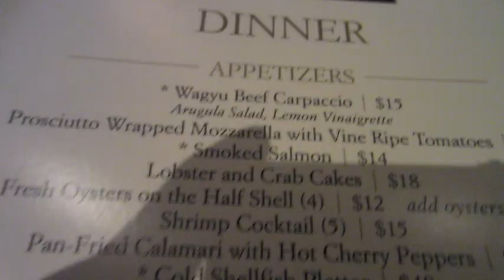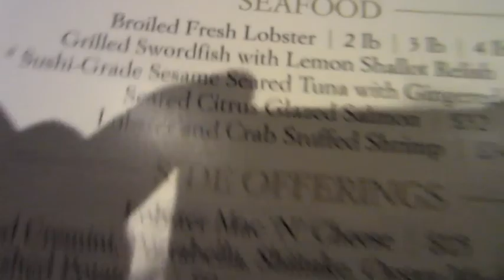TOO FANCY FOR ME! (7.24.11-Day 48 yto)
Day 48 of 365 days of vlogs.

There is no need for the note because I'm home and the guidelines are no more. :(